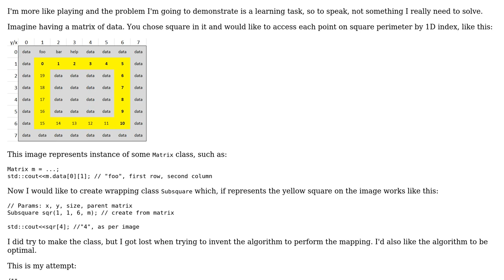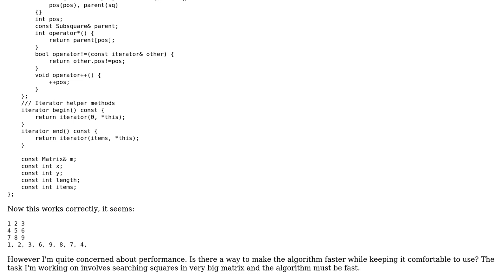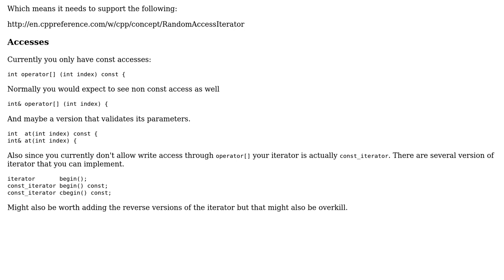Map square coordinates in matrix to flat array indices without hurting performance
With thanks & praise to God, and with thanks to the many people who have made this project possible! | Content (except music & images) licensed under CC BY-SA | Music | Images & others | With thanks to user Tomas Zato - Reinstate Monica user Martin York and the Stack Exchange Network Trademarks are property of their respective owners. You are responsible for your own actions.